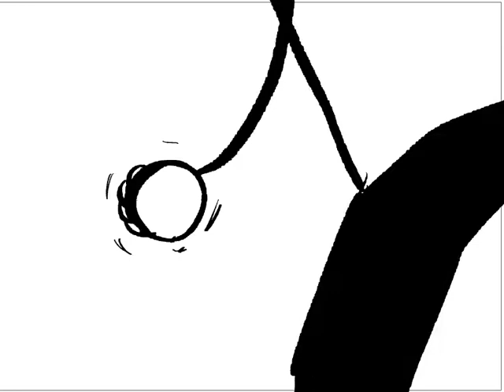Final Animation ANI 31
IDK WHY IS THE FPS IS SO HIGH IT'S NOT MEANT TO BE THIS CHAOTIC